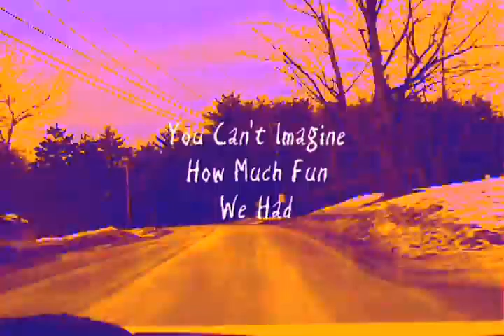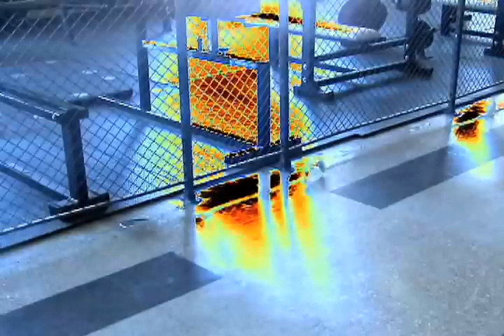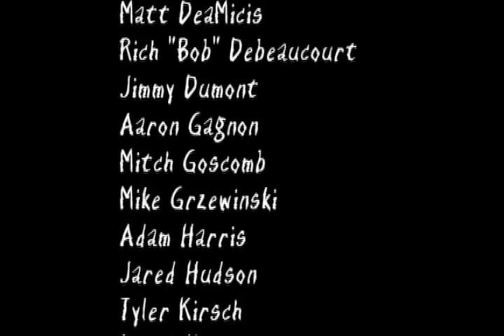High School Revisited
This is a video compiled of clips my friend and I shot in our senior year of high school. This was for my advanced editing class at college. I would like to point out that my friends and I are A) not this big of assholes anymore and B) way more professional about our filmmaking abilities. Enjoy and reminisce.